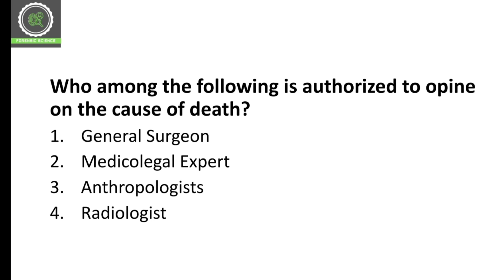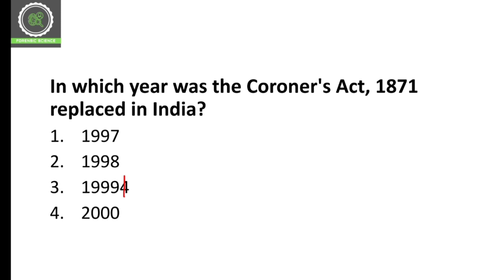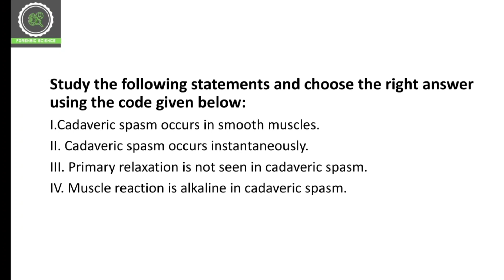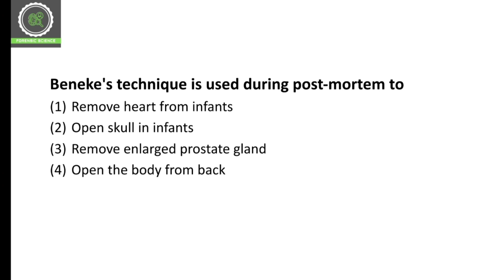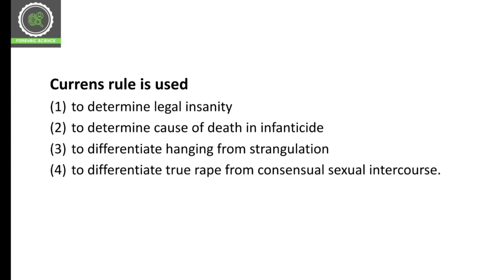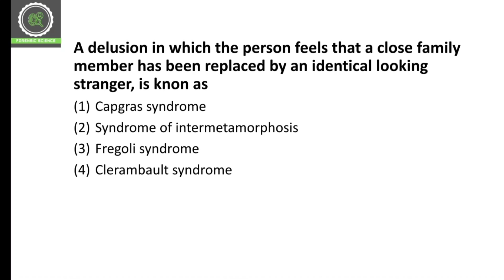Important Forensic Medicine MCQs || Test Yourself || Comment down your Answers